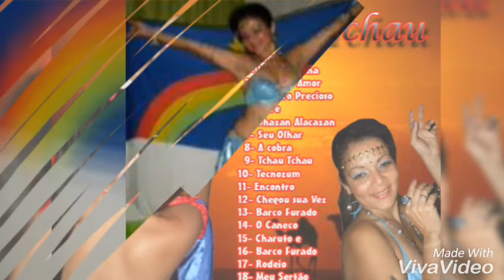Banda moçarabe barca furada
❤️ 2010 Recife